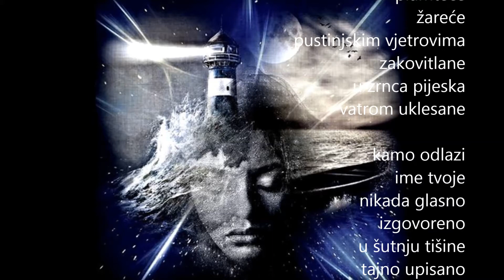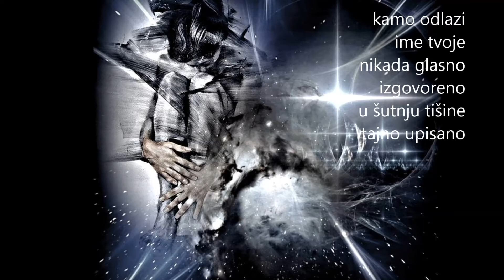HAUSER - Song to the monn (Rusalka)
Slike: Visual artist Salim Ljuma
Poezija: Vida Herga

Beskraj

kamo odlaze
očne kiše
jesenje sive
lutalice
razvratnice
beskućnice
vijugave krilatice
orlove prijateljice

kamo odlaze
ljubavi naše
pustinjskim vjetrovima
zakovitlane
u zrnca pijeska
vatrom uklesane

kamo odlazi
ime tvoje
nikada glasno
izgovoreno
u šutnju tišine
tajno upisano